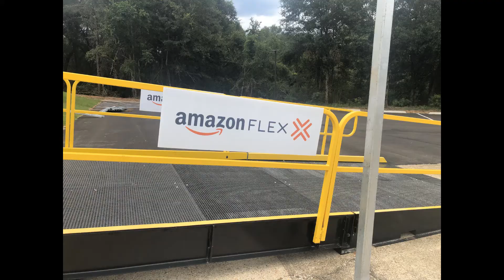Amazon Lucedale Mississippi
Amazon opens delivery center in Lucedale, Mississippi